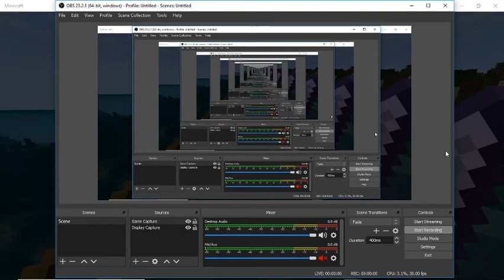Minecraft W10E: Coral Reef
Just taking some screenshots of a pretty coral reef I found.

This is on Minecraft Windows 10 Edition, v1.12.0